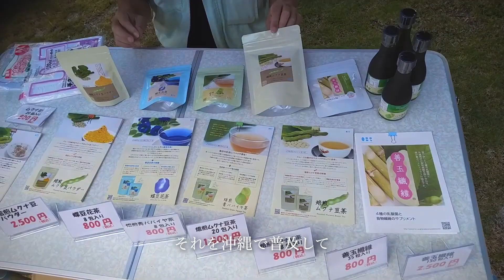参政党沖縄の人々 my Story｜長堂 嘉郎「30年ブレない自然農法の研究」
＼新しい沖縄がはじまる！／
沖縄の未来を共に作りましょう

保守と革新の大調和🟠🌸
教育🌱食と健康🌱国守り

沖縄を大切に想う仲間大募集です😊

❑参政党沖縄支部
・HP